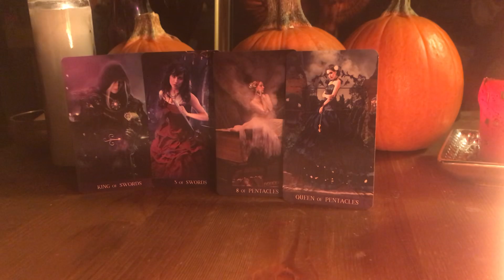November 2018 Leo “Don’t be Judgmental”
Hello my lovelies Happy November! Monthly Tarot reading for November 2018

3 Card Reading $15.00
30 Min Reading $50.00
1 Hr Reading $85.00